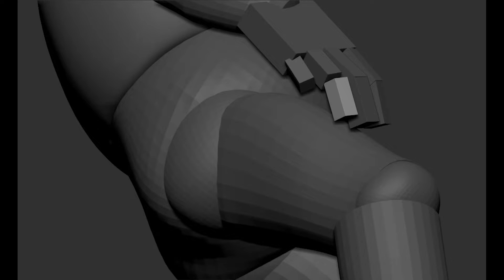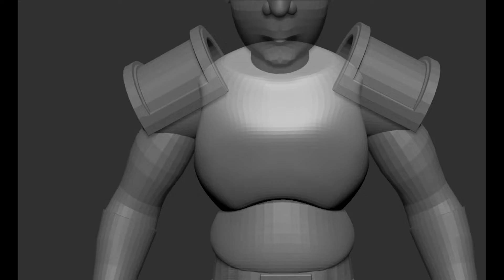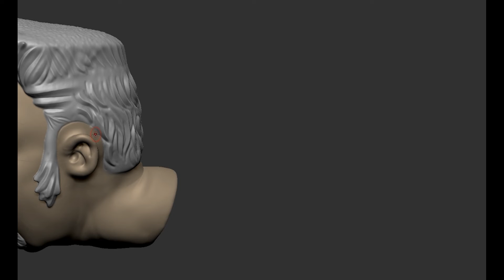Horst | Allimania Collectibles | ZBrush Timelapse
Ein kleiner Zeitraffer von allen Videos die ich während des Prozesses aufnehmen konnte. Viel spaß!

Ich habe die Figur kostenlos erstellt, falls Ihr mich also etwas unterstützen möchtet, könnt ihr das gerne machen. Es hilft mir dabei, auch in Zukunft solche Projekte zu machen. Danke!